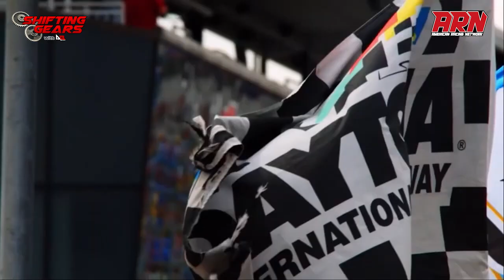2024 Daytona 500 Trailer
Don't miss the 2024 Daytona 500 this Sunday on FOX.